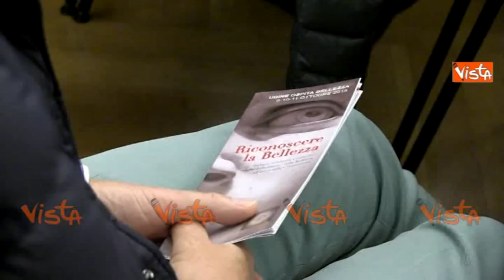BELLEZZA STORICA ARTISTICA E CULTURALE CON PHILIPPE DAVERIO, MICHELE MOLE' E DANIELA POGGI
(Agenzia VISTA) - Udine, 11 Ottobre 2015 - "Riconoscere la bellezza": simposi, dialoghi ed eventi ad Udine per l'inserimento della Bellezza nella Costituzione Italiana.